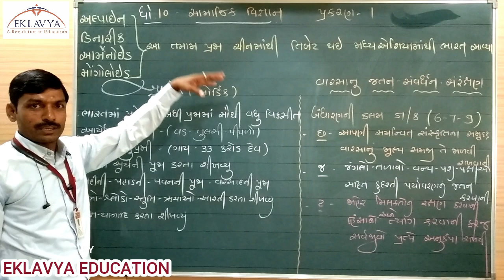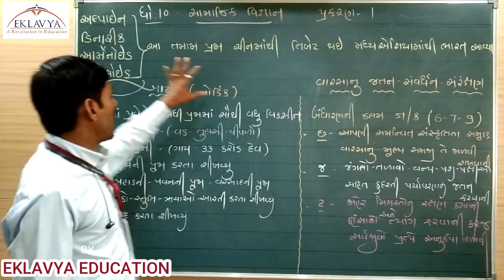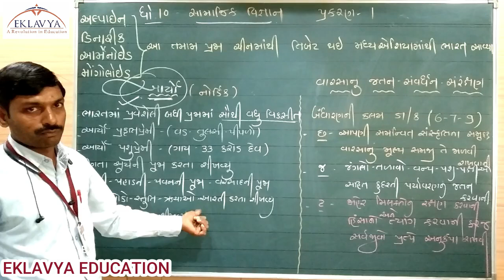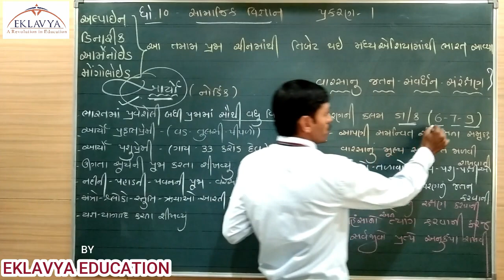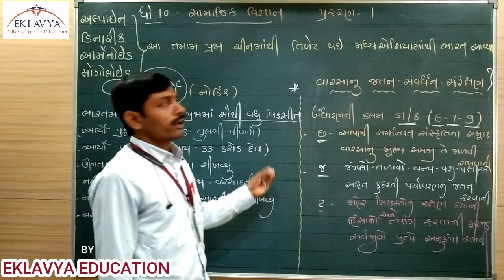ઘોરણ-10/સામાજિક વિજ્ઞાન/પ્રકરણ1/ભારતનો વારસો (ભાગ-3)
EKLAVYA EDUCATION, VASTRAL,
AHMEDABAD-382418.
ઘોરણ-10
સામાજિક વિજ્ઞાન
પ્રકરણ1
ભારતનો વારસો (ભાગ-3)